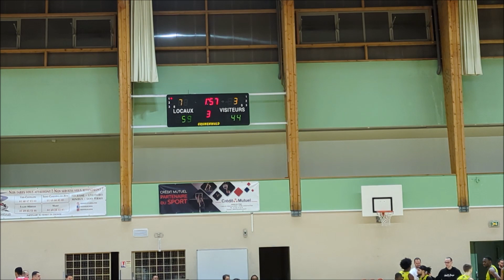ES Viry-Châtillon - CSN Schirrhein : (18) M.Leprêtre 3Pts/F.Lhuillier/Q.Saniez 2023/2024 N3 Poule H